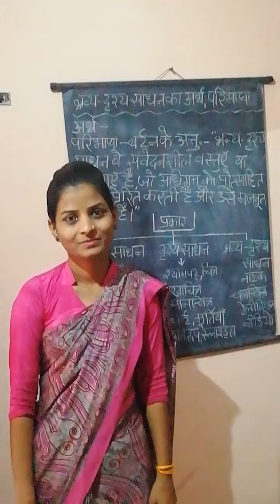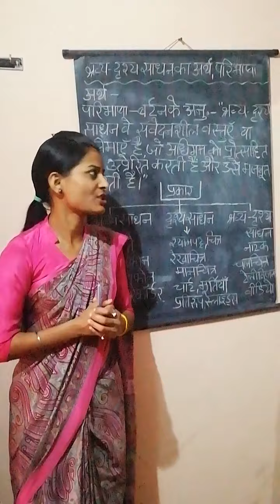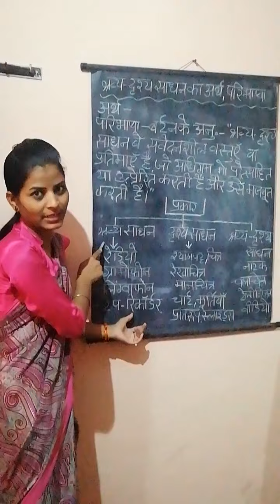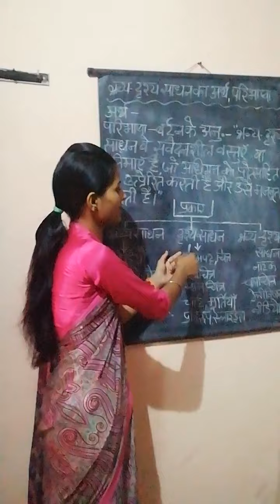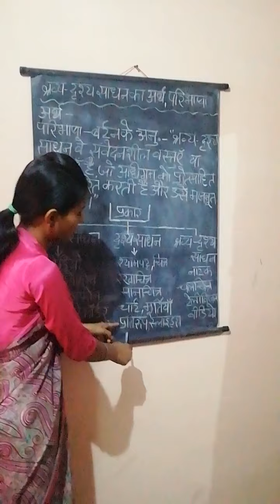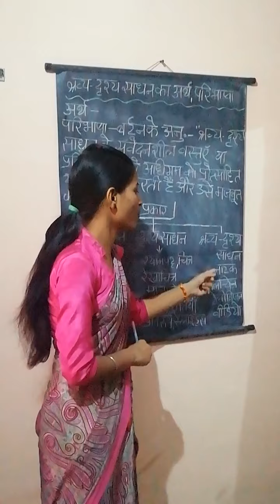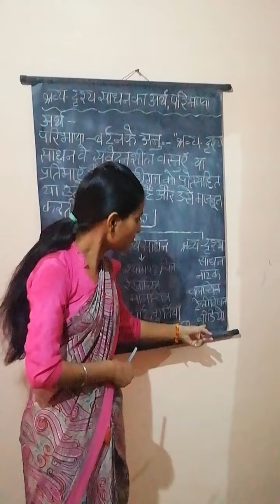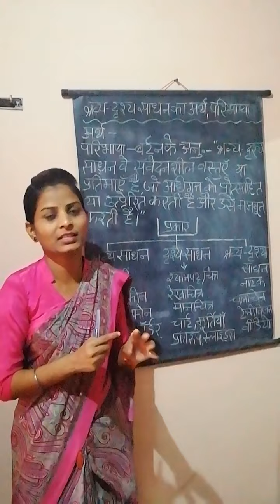Shravya Drishya sadhan (part 1st)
By kusum (this video use full subject in sanskrit B. Ed 1st and 2nd year)